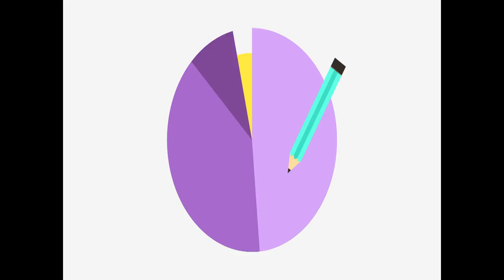Danskerne og deres hår - Gennemsnitlig Krop